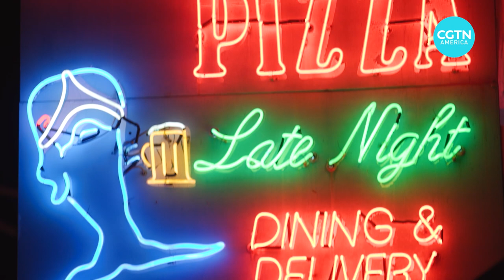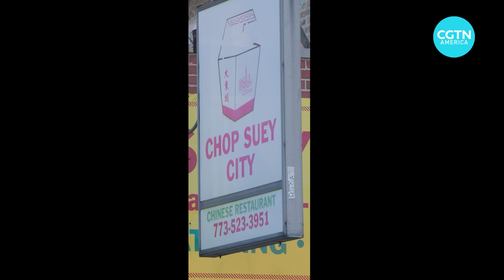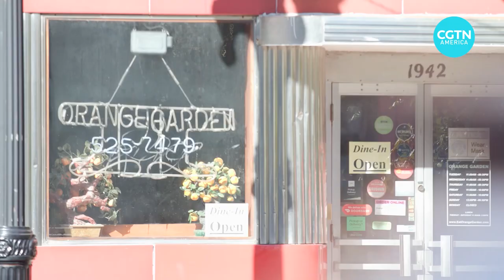Tso'l Food: Chop Suey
What exactly is chop suey? Tso'l Food visits the oldest Chinese restaurant in Chicago to introduce this Chinese American classic.